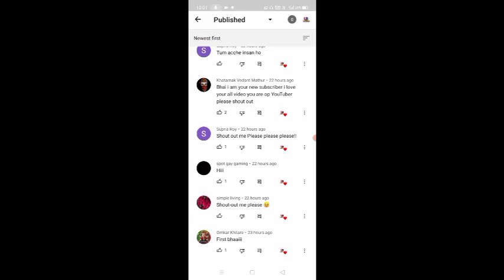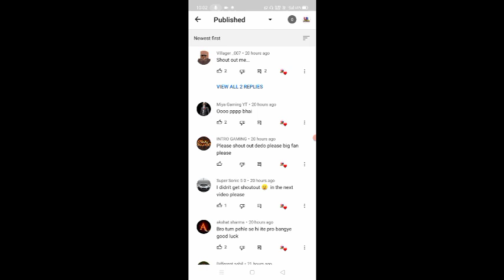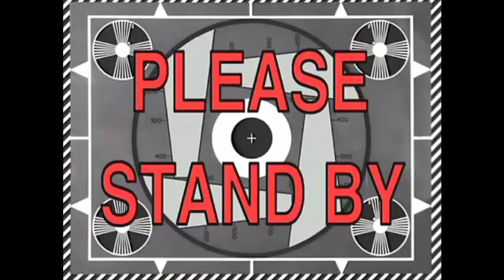#67 | Minecraft | 😱 Testing Working Tik Tok Hacks In Survival World | Hindi | Ultra Bittu Gamerz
About video

Working tik tok hacks in Minecraft PE
Testing viral tik tok hacks in Minecraft PE
Most viral tik tok hacks in Minecraft
Ultra Bittu Gamerz
Ultra Bittu Gamerz minecraft
#67 Survival gameplay in hindi minecraft

I am uploading regular minecraft video like hacks, farm tutorials and survival series of minecraft pe.😄😄👍👍

This channel is a gaming channel where you find minecraft realeted video 😄😄♥️♥️